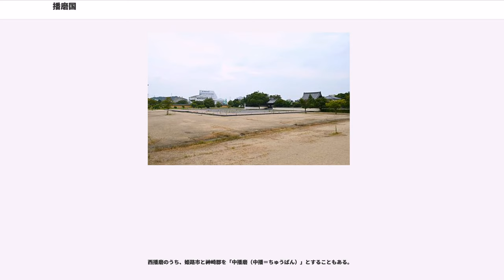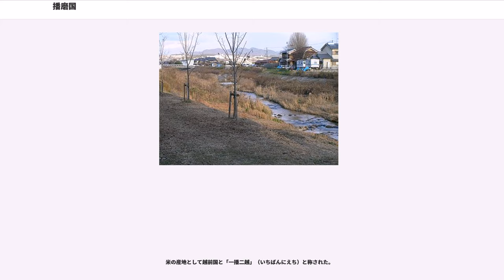播磨国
播磨国（はりまのくに）は、日本の地方行政区分である令制国の一つ。山陽道に属する。

木簡では「針間国」・「幡麻国」と表記しているものもある。

「播」という漢字を「バン」と読むのは「播州」またはその省略形に限られており、本来の音読みは「ハ」である（「播種」・「伝播」など）。

明治維新の直前の領域は現在以下のようになっている。現在の神戸市域においては、須磨区を境に東部（長田区・兵庫区・中央区・灘区・東灘区の全域および須磨区・北区のそれぞれ大部分）が摂津国、西部（垂水区・西区のそれぞれ全域と北区・須磨区のそれぞれ一部）が播磨国であった。

兵庫県神戸市垂水区・西区・姫路市・明石市・相生市・加古川市・三木市・高砂市・小野市・加西市・宍粟市・たつの市・西脇市・加東市・多可郡・加古郡・神崎郡・揖保郡・赤穂郡

兵庫県神戸市須磨区（神の谷・北落合三丁目・北落合四丁目・菅の台・西落合・竜が台二丁目・竜が台三丁目・竜が台四丁目・竜が台五丁目・緑台・弥栄台）・北区（淡河町淡河・淡河町勝雄・淡河町北僧尾・淡河町北畑・淡河町木津・淡河町行原・淡河町神田・淡河町中山・淡河町野瀬・淡河町萩原・淡河町東畑・淡河町神影・淡河町南僧尾）・赤穂市（備前国の部分を除く）・朝来市（生野町真弓・生野町川尻・生野町栃原）・佐用郡（美作国の部分を除く）

当該地域の2010年国勢調査による人口は230万4449人（男111万3494人/女119万0955人）、世帯数は86万8208世帯、面積は3649.75km、人口密度は631.4人/km。

7世紀に成立した。針間国（加古川以西）・明石国（明石郡・美嚢郡・加古郡・印南郡）・針間鴨国（加古川中流～上流）が大化の改新以降に播磨国（針間国）へ編入されたと推定されている。

飛鳥池遺跡や藤原宮跡などからの出土木簡の中に飾磨郡を「志加麻評」、宍粟郡を「宍粟評」、神崎郡を「神前評」、揖保郡を「粒評」と記しているものがある。郡制の前には評里制の地方行政区画が行われていたことを示すものである。

7世紀の終わり頃、播磨国の長官を「吉備大宰（きびおおみこともち）」とか「播磨国宰（みこともち）」と『播磨国風土記』に記されている。この期の地方長官は、複数国以上を統括する大宰（総領）が任命された。

713年（和銅6年）に編まれた風土記の内、現在にまで文献が残る五か国の一つでもある（『播磨国風土記』を参照）。

江戸時代には、山崎藩・安志藩・三日月藩・林田藩・三草藩・龍野藩・小野藩・姫路藩・赤穂藩・明石藩・福本藩・新宮藩・姫路新田藩・平福藩が置かれた。

播磨国府は、『和名抄』によれば飾磨郡にあった。姫路市中心部にある本町遺跡（姫路市本町、）を国衙跡とする説が有力視されており、同地からは2015年（平成27年）にも奈良時代の大量の瓦や建物の柱跡が発見されている。

延喜式内社
総社・一宮以下

守護所は鎌倉時代は加古川市加古川町の加古川城に、室町時代は赤松氏によって、姫路市曽左（書写）の書写坂本城に置かれ、また、播磨・備前・美作を統べるためにたつの市新宮町の越部館に守護館を置いていた。嘉吉の乱で前期赤松氏が滅亡し、応仁の乱で播磨守護に復帰後は姫路市夢前町の置塩城に居城を移した。

※はじめの郡名は『延喜式』による。

武田信玄も好んで愛読したと言われる『人国記』には、「播磨の風俗智恵有て義理を不知、親は子をたばかり、子は親をだしぬき、主は被官に領地を鮮く与へて好き人を堀し出し度と志し、亦被官と成る人は主に奉公を勤る事を第二に而、調儀を以所知を取らんと思ひ、悉皆盗賊の振舞也。侍は中々不好不及是非也。若き侍の風上にも可置国風にあらず、偏に是国は上古より如此の風俗終に暫くも善に定る事なし」と播州人は悪賢いというような書物がある。

『人国記』での播州人の基準は、播州人である赤松則村（円心）や赤松満祐など実際に謀反を起こした赤松氏かと思われる。『天正記』での播州人の基準は、播州人である別所吉親（別所氏）・黒田孝高・赤穂浪士（大石良雄）かと思われる。例に赤穂浪士の事が描かれている場面もある。

自治体名は流域。

現在でも「播磨（播州）」は、兵庫県南西部を指す地域名として用いられるが、神戸市は含まない。

東播（とうばん＝東播磨）・西播（せいばん＝西播磨）・北播（ほくばん＝北播磨）・中播（ちゅうばん＝中播磨）というような使い方も、日常的になされる。明確な定義は無いが、区分はおおむね以下のようになる。

西播磨のうち...